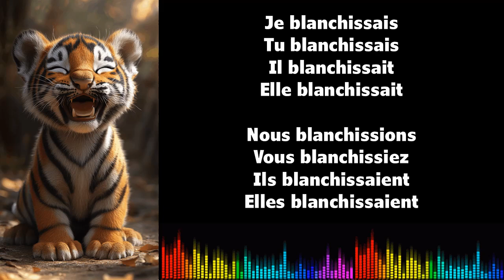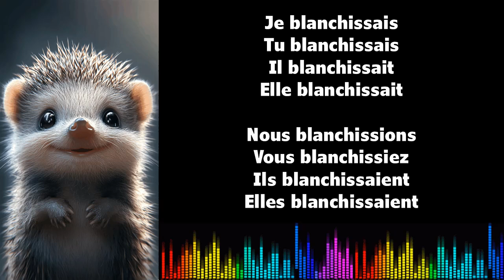♫ 음악으로 프랑스어 배우기 ♫ I BLANCHIR I Imparfait